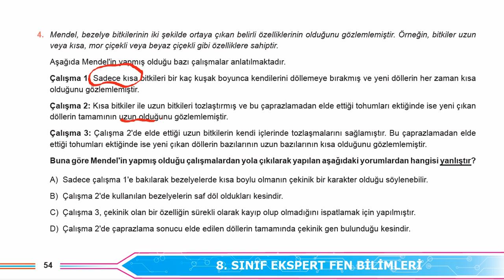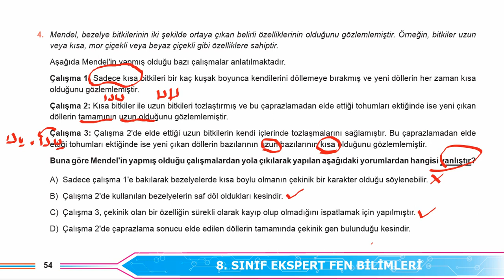KALITIM TEST-2 SORU-4